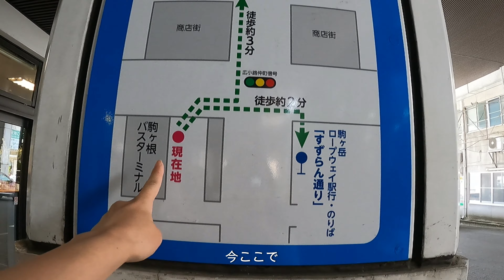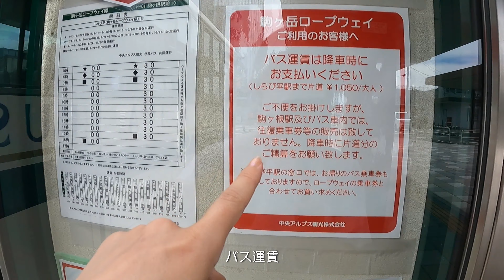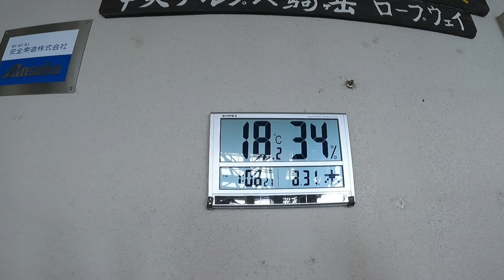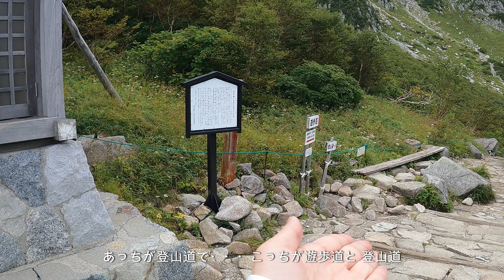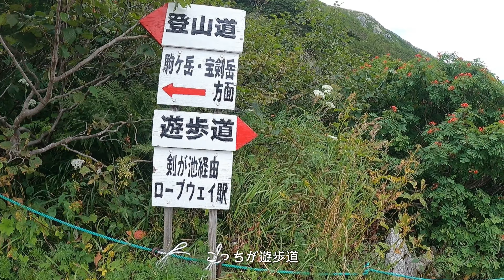【長野】千畳敷カール 初めてのひとりハイキング ロープウェイで絶景を満喫♪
一人旅だと話す声が小さくなるので
字幕つけてみましたが・・・

編集が大変なので（苦笑）
次からはちょっと恥ずかしいけど
大きな声でしゃべろうと思います！

0:00　OP　バスタ新宿～駒ヶ根バスターミナルへ（チケットなど紹介）
0:21　駒ヶ根バスターミナル～駒ヶ根駅へ（バスチケットの案内）
2:08　バスでしらび平駅へ
2:38　ロープウェイで千畳敷駅へ
3:52　千畳敷駅到着　絶景とファッションチェック
5:01　2612cafeでランチ
5:16　千畳敷カールあれこれ　ハイキングスタート
12:40　ED　山とコーヒーと熊鈴

この日は、村井駅の健康ランドに泊まりました。
とても癒された一日となりました♪